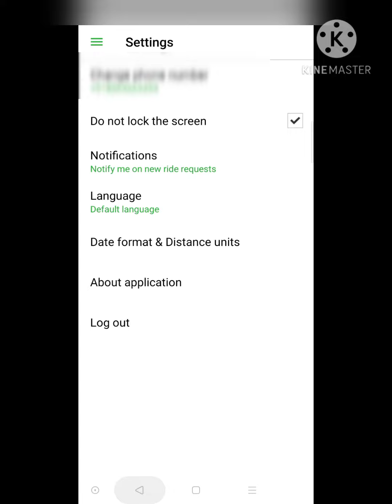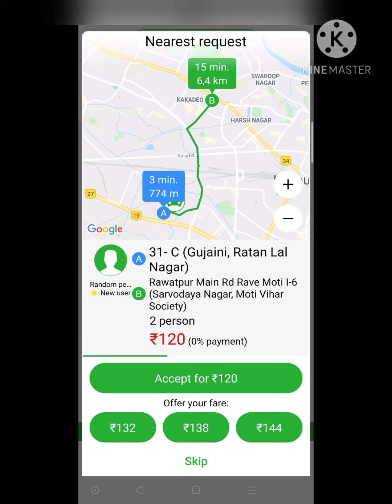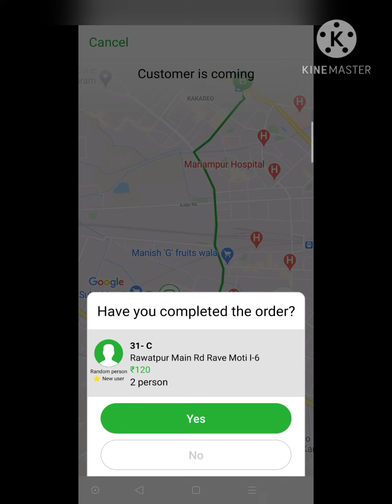Indriver- guide for drivers || ride kaise accept kre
Dosto aap kaise ek indriver ki ride ko accept KR sakte h iski jaankari di gai h .